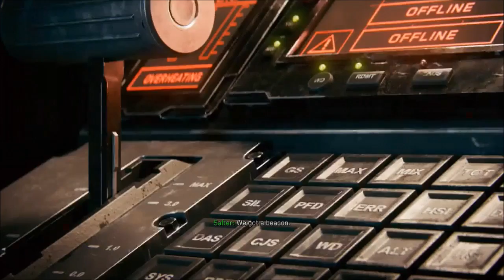Call Of Duty Infinitie Warfare Mission 15 Operation Dark Quarry